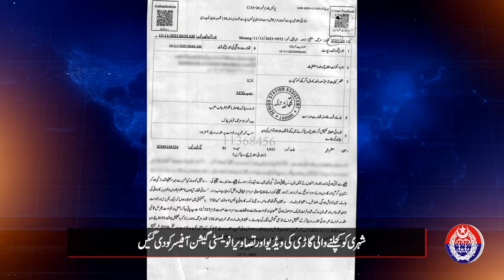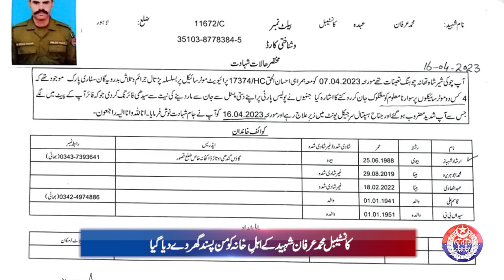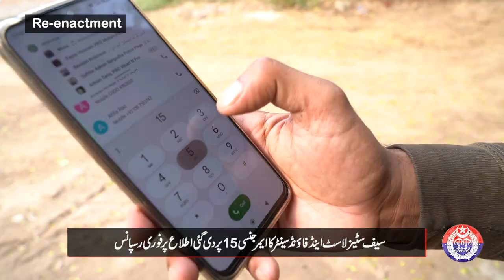Punjab Police News Bulletin | 30 November 2023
Watch important and interesting news about police and safe cities from across Punjab in this special news bulletin!